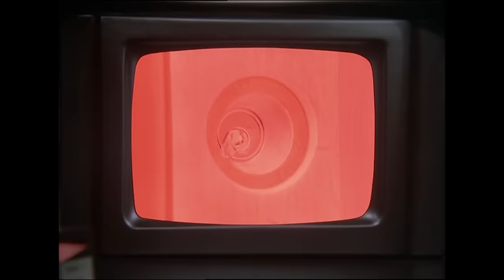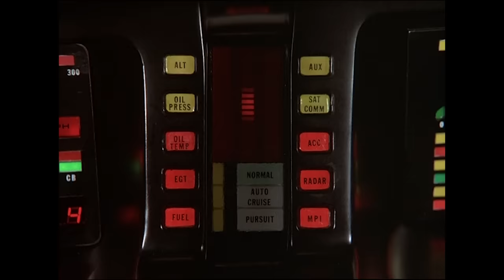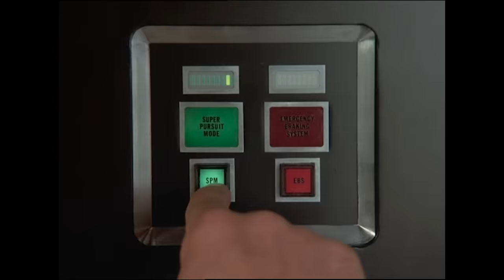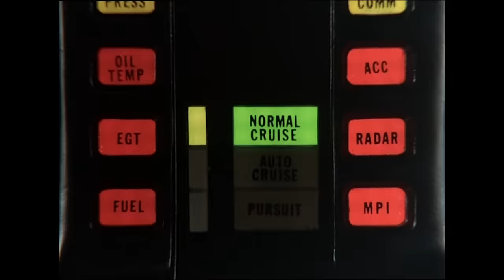“Super Pursuit Mode, Pal” | Knight Rider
The entire roster of FLAG personnel goes undercover to stop an American diplomat from selling a biological weapon to 'The Hammer of the Desert'.

From Knight Rider Season 4 Episode 7 “Knight String”: TK.I.T.T. is disguised as a '55 Lynx Imperial racing car they plan to offer for sale. RC3 poses as the middle man, Bonnie as the seller, 'Alicia Craven-Hall'. Michael pretends to be hired killer Johnny Hajeck and even Devon joins in, playing the part of a newsreader.